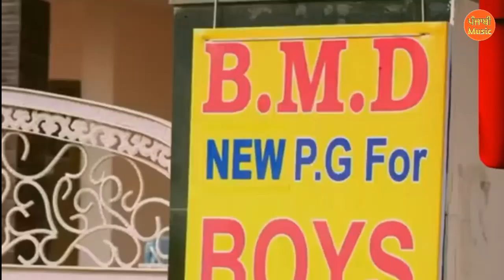Kuriyan Jawan Bapu Preshan | Latest Punjabi Movie 2021 | New Punjabi Full Movie | Teaser | Upcoming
Kuriyan Jawan Bapu Preshan | Latest Punjabi Movie 2021 | New Punjabi Full Movie | Teaser | Upcoming Punjabi Movie 2021 | Punjabi New Movie 2021

Kuriyan Jawan Bapu Presan Full Punjabi Movie - Karamjeet Anmol

In This Video :

1. Upcoming Punjabi Movie Updates
2. Kuriyan Jawan Bapu Preshan
3. New Punjabi Movie 2021
4. Latest Punjabi Movie 2021
5. Karmajit Anmol Punjabi Movie